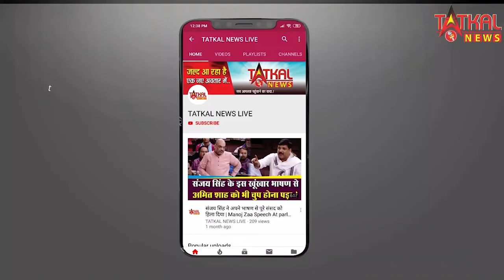छत्तीसगढ़ के रायपुरबेटी में जन्म लेने पर मुफ्त होगा इलाज, छत्तीसगढ़ के इस हॉस्पिटल की अनोखी पहल